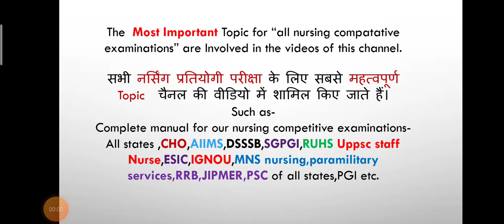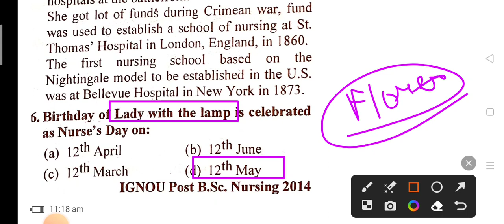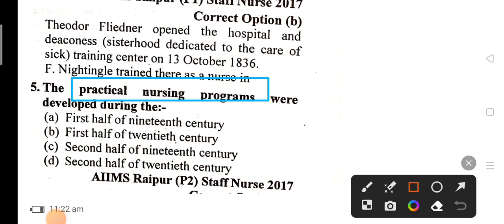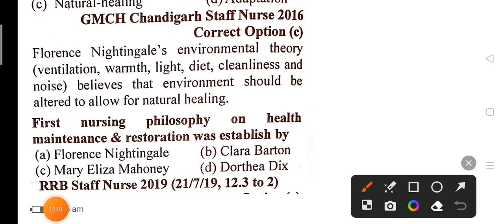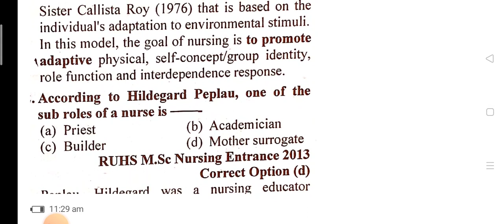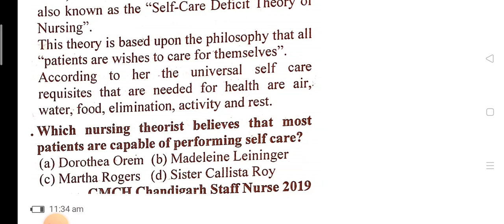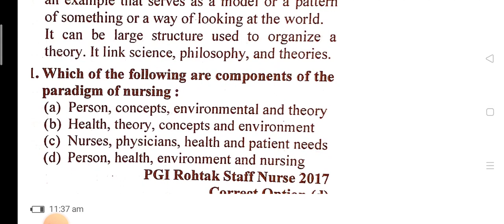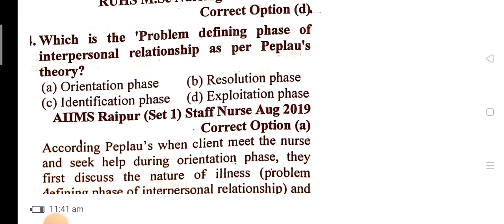Uppsc Staff Nurse 2023,Nursing Theory, Ethics,As Profession |Important# Jagriti acquire knowledge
Important for all nursing competitive examinations-

All states ,

CHO , AIIMS, DSSSB, SGPGI, RUHS ,ESIC, IGNOU, MNS nursing, paramilitary services, RRB, JIPMER, PSC of all states, PGI etc.

 Important topics list

 Missed Abortion
ethics,
ethics by vikas divyakirti,
ethics,
ethics and values 2nd semester,
ethics and values 1st semester,
ethics and values 4th semeste,
ethics classes for upsc,
ethics upsc,
ethics and values 3rd semester,
ethics lecture for ias,
ethics strategy for upsc,
nursing theory,
nursing theory class,
nursing theory made easy,
nursing theory lecture,
nursing theory nursing foundation,
nursing theory in hindi,
nursing theory and conceptual
model,
nursing theory of nightingale,
nursing theory introduction,
nursing theory and nursing,
process,
nursing theory definition,